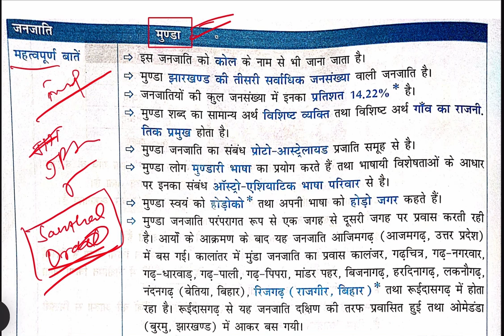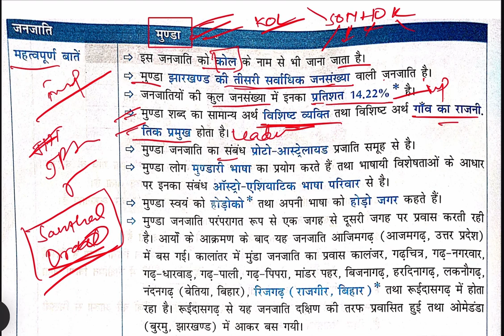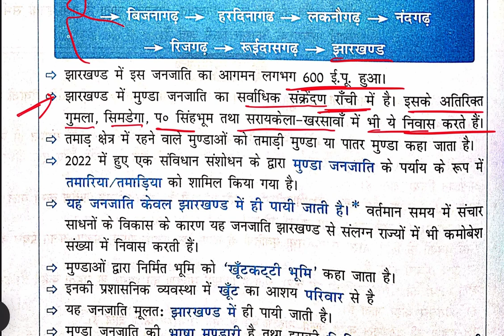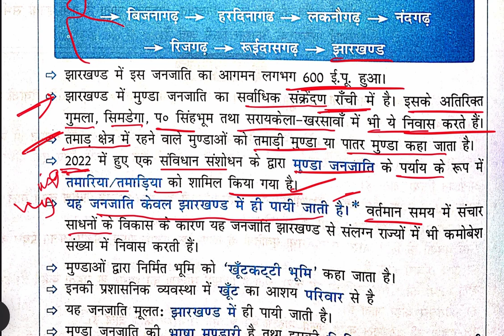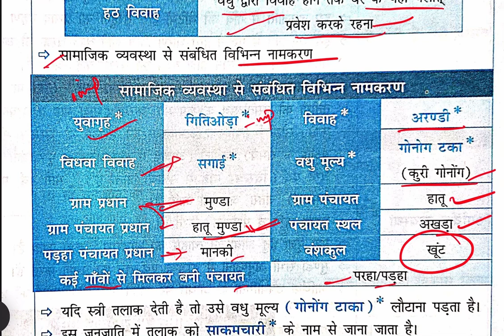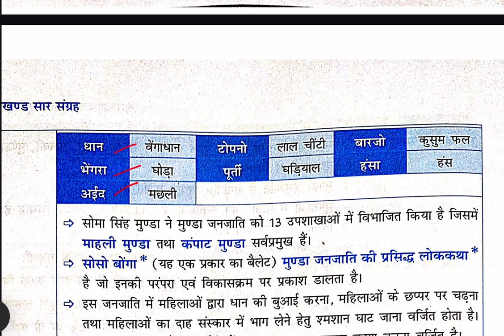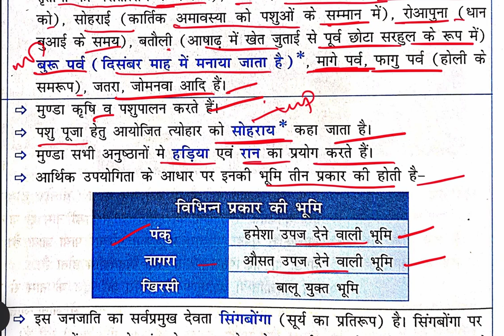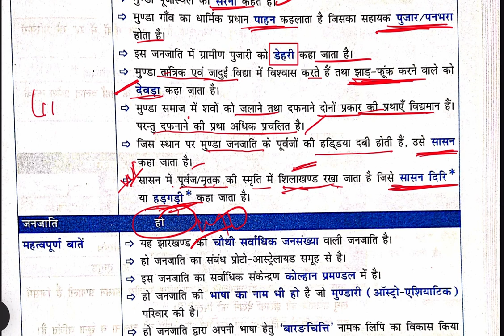Jharkhand Sar Sangrah Udaan l Chapter-36.B झारखण्ड सार संग्रह उड़ान l Udaan New Book 2023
UDAAN Jharkhand Sar Sangrah (Hindi book by, Arun Agrawal)

उड़ान झारखंड सार संग्रह 2023 || CHAPTER Wise लाइन by लाइन || JHARKHAND GK Subjective ||jssc_jpsc झारखण्ड || udaan Subjective|| उड़ान सार संग्रह

Study MCQ BPSC/JPSC